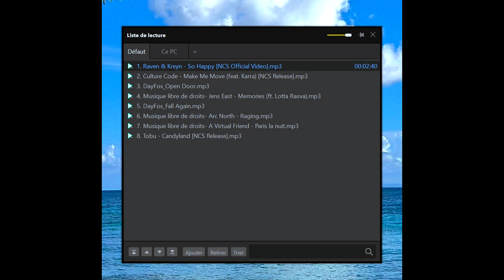Découverte Martinique: Saint Anne - Anse Trabeau en VTT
Ballade sur le chemin le plus méridional de l'île le long des plus belles plages...Cette ballade est une portion de la Trace des Caps qui relie Saint- Anne au Vauclin